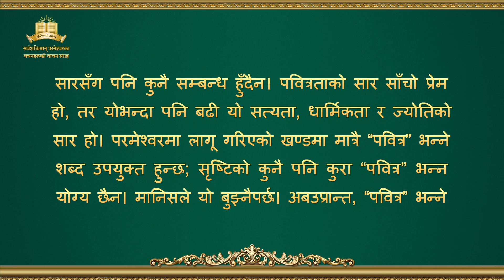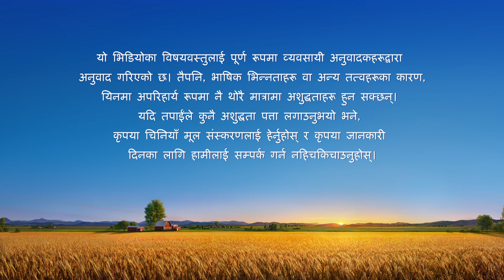परमेश्‍वरको वचन | “परमेश्‍वर स्वयम् अद्वितीय ६ परमेश्‍वरको पवित्रता (३)” (भाग दुई)